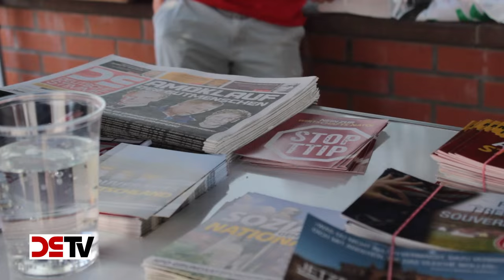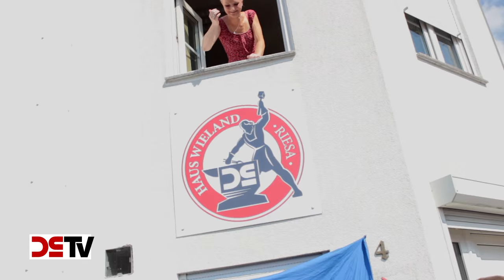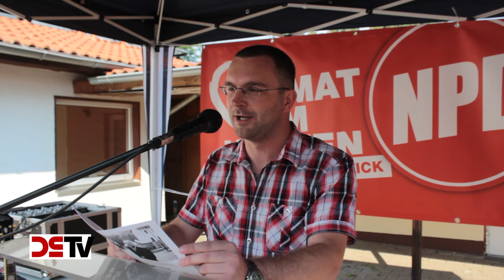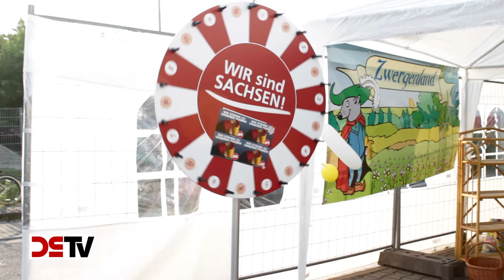DS-TV 23-15: Sommer, Sonne, NPD - Aufbruchstimmung in Sachsen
Eine bekannte deutsche Nachrichtenseite bemerkte kürzlich über die NPD in Sachsen: „Sie ist zwar aus dem Landtag geflogen, aber in den Stadträten und Kreistagen weiter fest verankert.“ Tatsächlich setzen sich die sächsischen Nationaldemokraten auch ohne Landtagsmandate weiter unermüdlich für deutsche Interessen ein - ob in den Stadt-, Gemeinderäten und Kreistagen oder auf der Straße, wo die NPD gerade jetzt in Zeiten massiv zunehmender Asylzahlen überall im Land mit Kundgebungen und Infoständen präsent ist. Der wachsende Zuspruch zeigte sich auch beim Sommerfest von NPD und JN Sachsen Ende August in Riesa. DS-TV zeigt exklusive Bilder vom Sommerfest und seinem vielfältigen Programm, die vor allem eines vermitteln: Bei den sächsischen Nationaldemokraten herrscht Aufbruchstimmung!